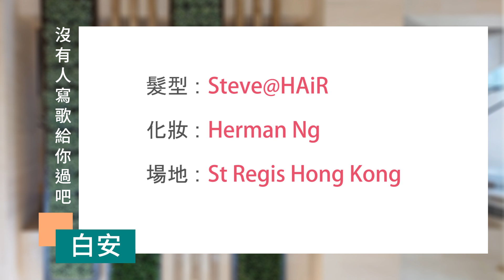白安《沒有人寫歌給你過吧》 用一張專輯描繪別人的故事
時隔四年多，台灣唱作女歌手白安終於帶同新專輯《沒有人寫歌給你過吧》來港宣傳。新專輯的創作期剛好遇上疫情，白安主要都留在同一個地方生活，不用跑來跑去，有較多時間與家人朋友聊天，而從他們分享的故事得到很多靈感去寫歌，例如生活、愛情、親情、未來等題材都有寫進歌裡。與上一張專輯相比，白安坦言在製作時越來越了解自己在音樂上的掌握和喜好，也更哪些細節自己想多做一點。

而白安最近也有為人氣劇集《模仿犯》創作插曲《魚沒有腳》，她表示在聽完劇組對角色講解和看完片段後，就突然聯想到冰島一本小說的情節，角色都屬於天真簡單卻不被世界理解的弱勢群體，很快就決定怎樣去寫。《魚沒有腳》聽起來雖然感覺有點沈重，但白安還是希望能從歌曲中帶出一點光和溫度。

Show Happy
主持：昆頓
嘉賓：白安